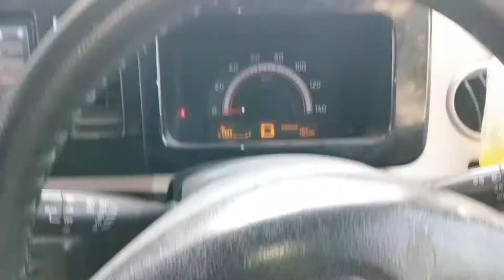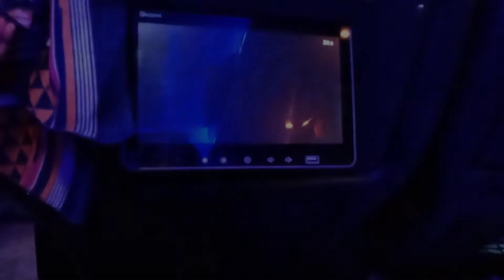Trip with family || Murree Trip || Part 2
so it's day 2.. we went out to buy things.. Came back.. had lunch.. did some more packing... and at night had dinner at abu k ghar.. and finally safar shuru hua..